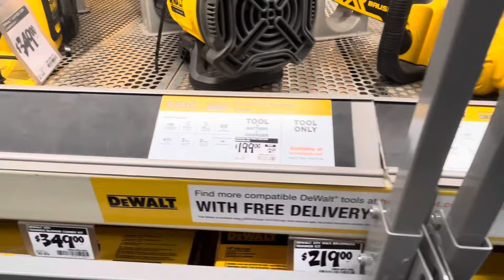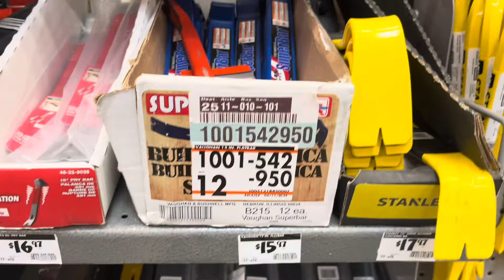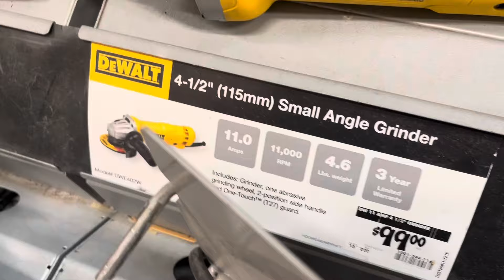California Bans All Gas ⛽️ Engines.. Starting with Lawn & Garden Tools..